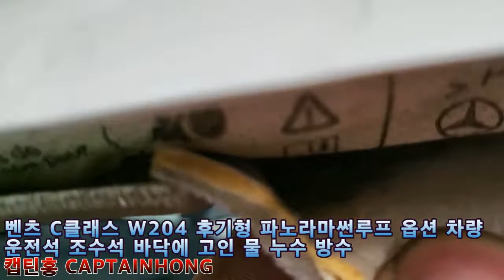[파노라마썬루프누수방수 캡틴홍CAPTAINHONG] 휴일예약 시공 벤츠 C클래스 W204 후기형 선루프 옵션 차량 운전석 조수석 바닥에 보이는 물 원인 확인후 방수 도전!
캡틴홍 CAPTAINHONG
특허받은 면음원 스피커 레이어드사운드